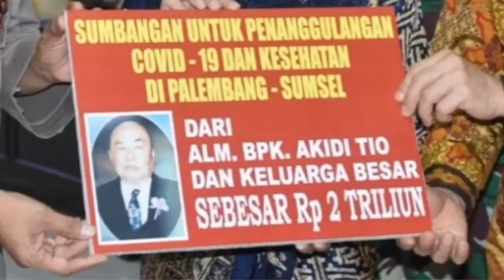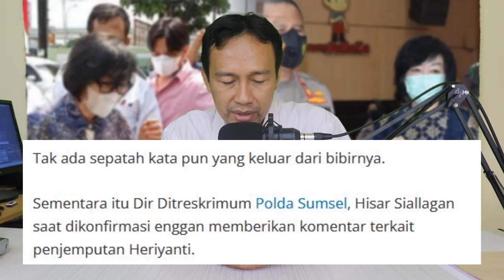PENONTON KECEWA!! DONASI 2 TRILIUN BODONG, ANAK AKIDI TIO DI TANGKAP POLISI JADI TERSANGKA